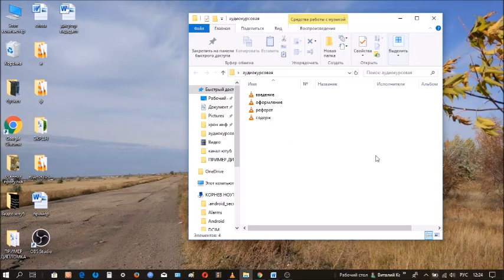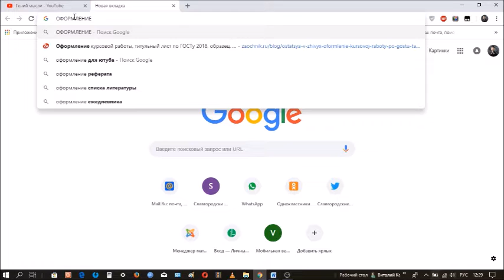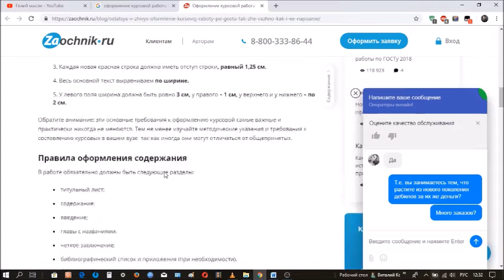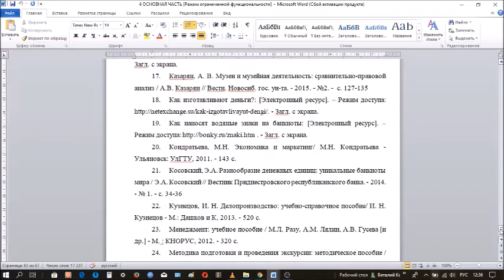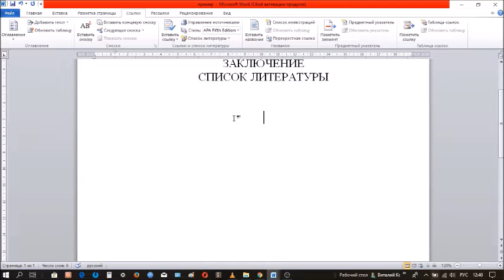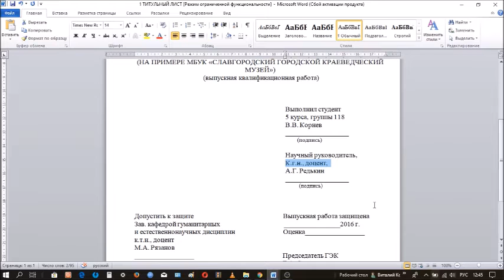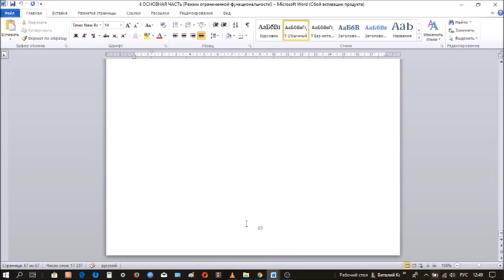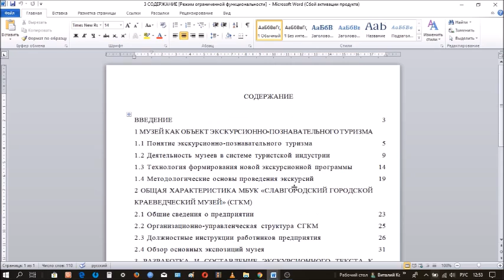Как написать курсовую работу /Структура и состав/ часть 1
КурсоваяРабота В видео рассмотрена подготовительная работа перед курсовой. Затронута тема оформления. Рассказано из каких частей состоит курсовая работа: титульный лист, реферат,содержание,введение, основная часть, заключение, список литературы, приложения. Рассказано о некоторых хитростях и тонкостях.